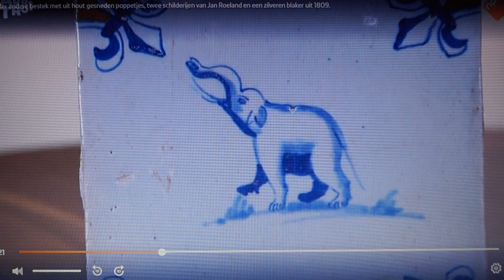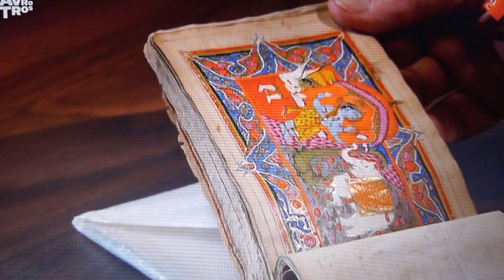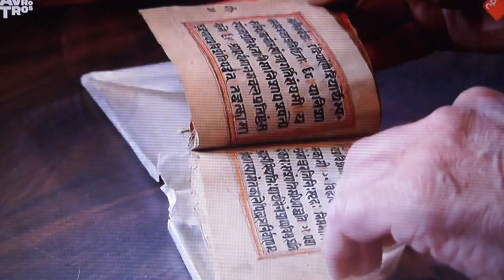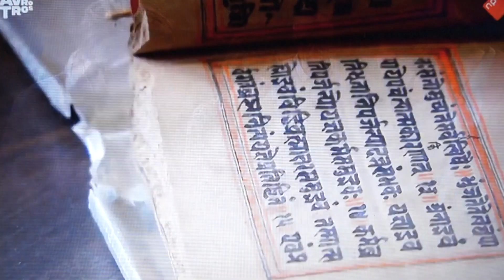Tussen kunst en kitsch vanuit Verbeke Foundation Kemzeke België met de bezoekers jaar 2023